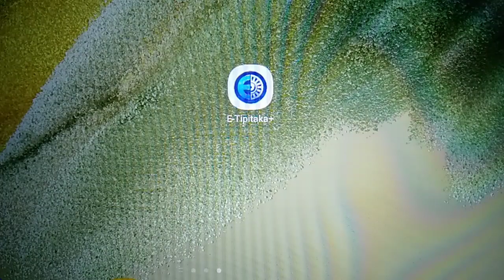เรียนรู้พุทธวจน ชื่อว่า เป็นพราหมณ์ในโลก